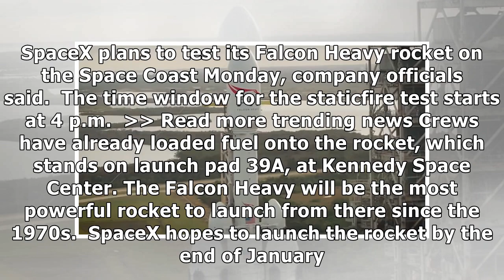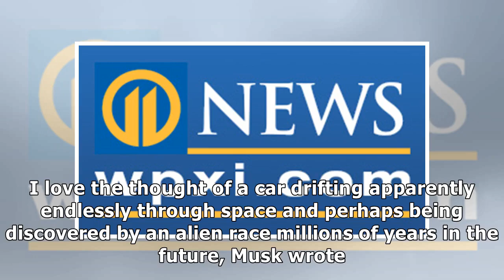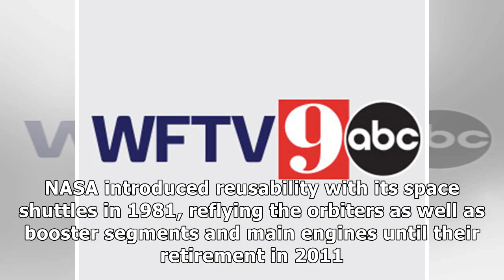Spacex to test falcon heavy rocket monday at kennedy space center